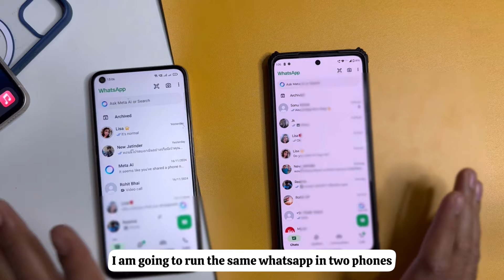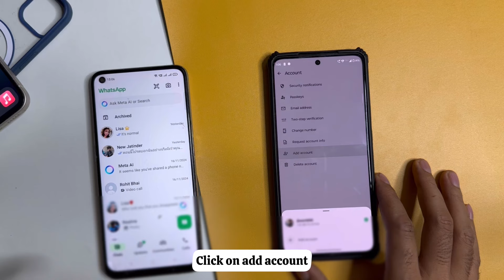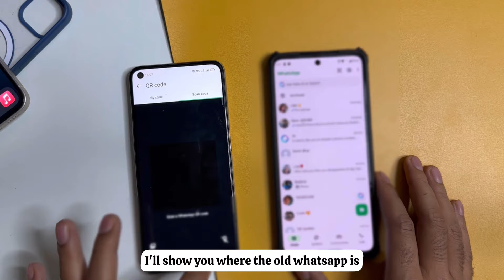Do Phone me ek WhatsApp kaise chalaye | 2 Phone me same WhatsApp kaise chalaye | Do Phones WhatsApp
1.2 phone me same whatsapp
2.2 phone me same whatsapp kaise chalaye
3. ek whatsapp do mobile me kaise chalaye
4. 2 phone me ek whatsapp kaise chalaye
5.ek whatsapp ko do phone mein kaise chalayen
6. how to use same whatsapp in two phone
7. do phone me same whatsapp kaise chalaye 2024
8.2 phone me same whatsapp kaise chalaye 2025
9. do phone me same whatsapp kaise chalaye
10. ek whatsapp in two phones

Your Enquiries 👇
1.2 phone me same whatsapp
2.2 phone me same whatsapp kaise chalaye
3. ek whatsapp do mobile me kaise chalaye
4. 2 phone me ek whatsapp kaise chalaye
5.ek whatsapp ko do phone mein kaise chalayen
6. how to use same whatsapp in two phone
7. do phone me same whatsapp kaise chalaye 2024
8.2 phone me same whatsapp kaise chalaye 2025
9. do phone me same whatsapp kaise chalaye
10. ek whatsapp in two phones